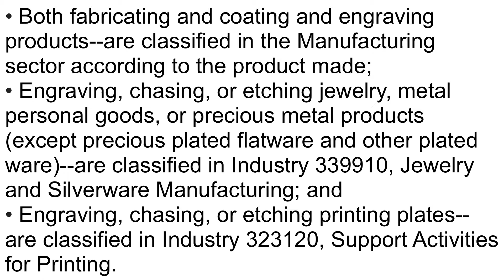What is NAICS Code 332812? | Class Codes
This U.S. industry comprises establishments primarily engaged in one or more of the following: (1) enameling, lacquering, and varnishing metals and metal products; (2) hot dip galvanizing metals and metal products; (3) engraving, chasing, or etching metals and metal products (except jewelry; personal goods carried on or about the person, such as compacts and cigarette cases; precious metal products (except precious plated flatware and other plated ware); and printing plates); (4) powder coating metals and metal products; and (5) providing other metal surfacing services for the trade. Included in this industry are establishments that perform these processes on other materials, such as plastics, in addition to metals.

• Both fabricating and coating and engraving products--are classified in the Manufacturing sector according to the product made;

• Engraving, chasing, or etching jewelry, metal personal goods, or precious metal products (except precious plated flatware and other plated ware)--are classified in Industry 339910, Jewelry and Silverware Manufacturing; and

• Engraving, chasing, or etching printing plates--are classified in Industry 323120, Support Activities for Printing.